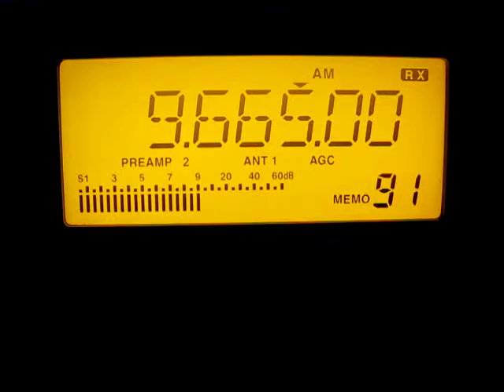KCBS Pyongyang 9665 kHz. 30.1.2011.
9665 kHz 0908 KCBS Pyongyang Korean KRE Kanggye